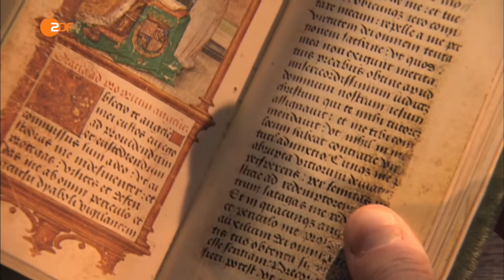Karol V. a svetová ríša DOKUMENT SK TITULKY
Karl V. und das Weltreich